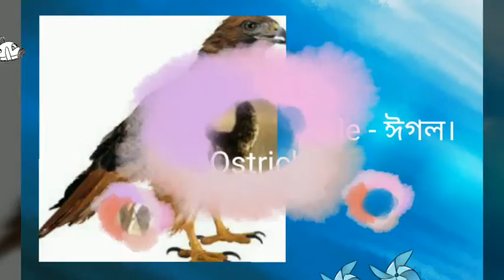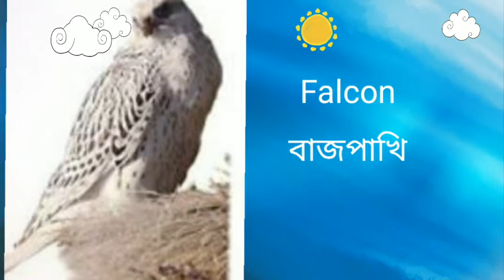Vocabulary of Birds